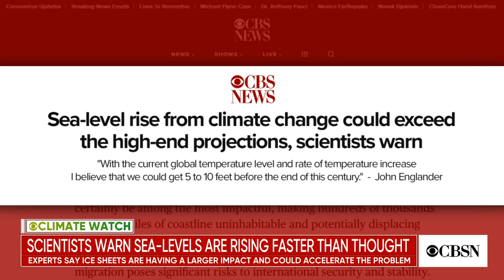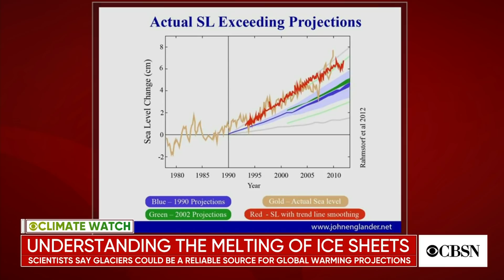New projections for sea-level rise due to climate change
A newly published scientific paper warns that sea levels are rising more rapidly than previously thought. Oceanographer John Englander is one the authors of that paper, and he joined CBSN's Tom Hanson to discuss their findings and the importance of the ice sheets on Greenland and Antarctica.